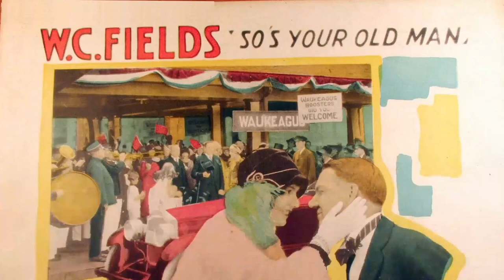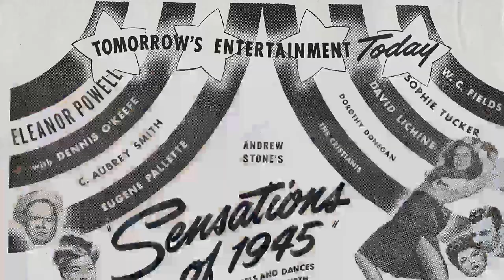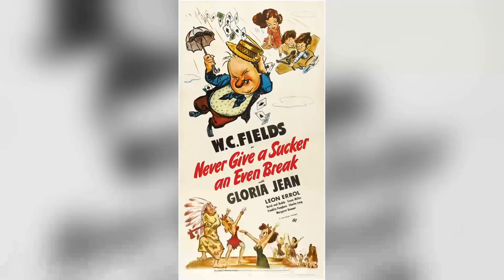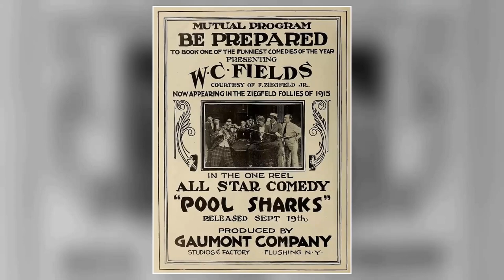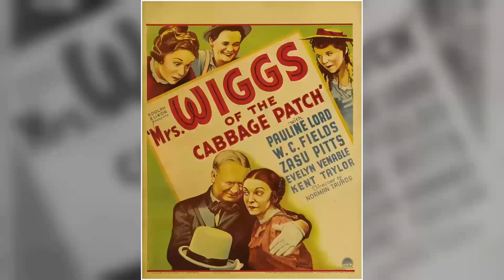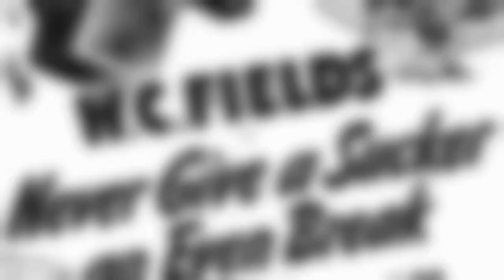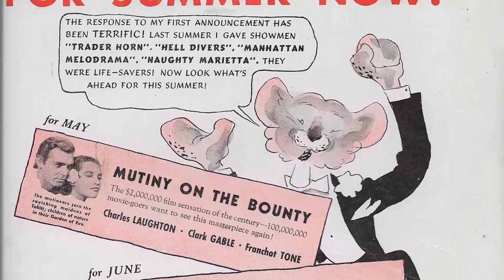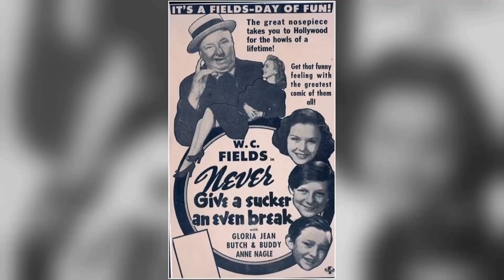Juicy Facts That Will Make You Dream About W.C. Fields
Welcome, classic movie aficionados! 📽️ Today, we pay homage to W.C. Fields, a true legend of the silver screen. 🌟

From timeless romances to thrilling adventures, W.C. Fields's versatile performances have left an indelible mark on cinematic history. 🎥

Join me as we delve into the enchanting world of W.C. Fields, discovering the trials and triumphs that shaped their journey to stardom.

🎬 Lights, camera, and let's celebrate the magic of Classic Hollywood with W.C. Fields as our shining star! ✨🎭
Filmography:
Sensations of 1945
Song of the Open Road
Follow the Boys
Tales of Manhattan
Never Give a Sucker an Even Break
The Bank Dick
My Little Chickadee
You Can't Cheat an Honest Man
The Big Broadcast of 1938
Poppy
Man on the Flying Trapeze
Mississippi
David Copperfield
It's a Gift
Mrs. Wiggs of the Cabbage Patch
The Old Fashioned Way
You're Telling Me!
Six of a Kind
Alice in Wonderland
Tillie and Gus
The Barber Shop
International House
The Pharmacist
The Fatal Glass of Beer
The Dentist
If I Had a Million
Million Dollar Legs
Her Majesty, Love
The Golf Specialist
Fools for Luck
Tillie's Punctured Romance
Two Flaming Youths
Running Wild
The Potters
So's Your Old Man
It's the Old Army Game
That Royle Girl
Sally of the Sawdust
Janice Meredith
His Lordship's Dilemma
Pool Sharks
Sensations of 1945
Follow the Boys
Tales of Manhattan
The Bank Dick
My Little Chickadee
Poppy
Mississippi
David Copperfield
It's a Gift
You're Telling Me!
Alice in Wonderland
Tillie and Gus
The Barber Shop
International House
The Pharmacist
The Dentist
Million Dollar Legs
Her Majesty, Love
The Golf Specialist
Fools for Luck
Tillie's Punctured Romance
Two Flaming Youths
Running Wild
The Potters
That Royle Girl
Janice Meredith
His Lordship's Dilemma
Pool Sharks
Sensations of 1945
Follow the Boys
Tales of Manhattan
The Bank Dick
My Little Chickadee
Poppy
Mississippi
David Copperfield
It's a Gift
You're Telling Me!
Alice in Wonderland
Tillie and Gus
The Barber Shop
International House
The Pharmacist
The Dentist
Million Dollar Legs
Her Majesty, Love
The Golf Specialist
Fools for Luck
Tillie's Punctured Romance
Two Flaming Youths
Running Wild
The Potters
That Royle Girl
Janice Meredith
His Lordship's Dilemma
Pool Sharks